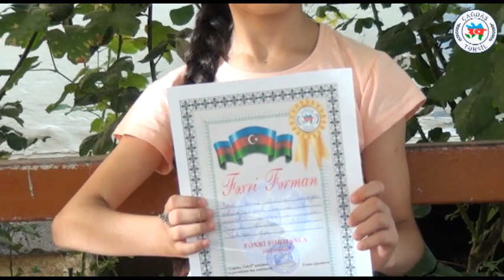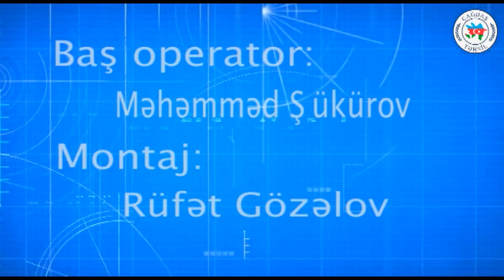1131. Çağdaş Təhsil. Saatlı - İsgəndərov Əkrəm, Mirzəzadə Şəbnəm, Məhərrəmli Razi, Rayət və Sakinə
Saatlı məktəbliləri:
İsgəndərov Əkrəm
Mirzəzadə Şəbnəm
Məhərrəmli Razi
Məhərrəmli Rayət
Məhərrəmli Sakinə